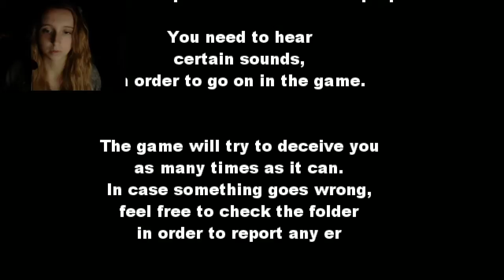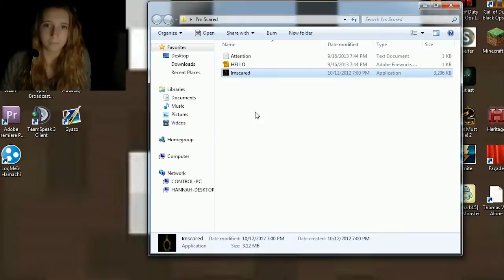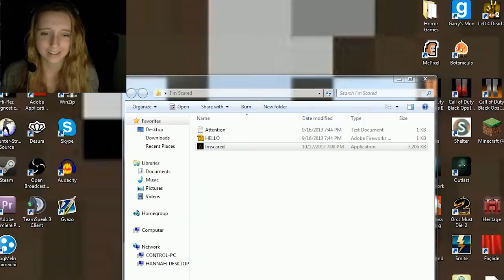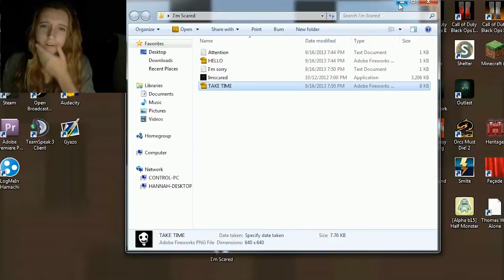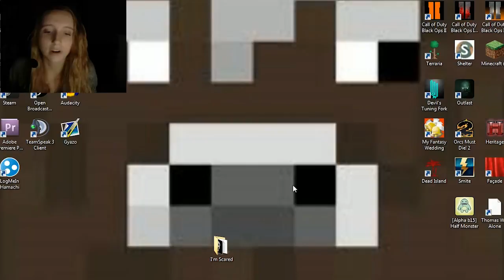MY DAD SCARES ME! - I'm Scared--a pixelated nightmare :(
IIt's hard to explain what goes on in this game...I become Beaker off the muppets, I howl like a small dog, and my dad scares me... So for those of you solely looking for the part where my dad scares me it's at 2:09